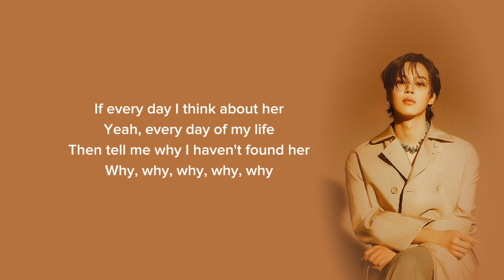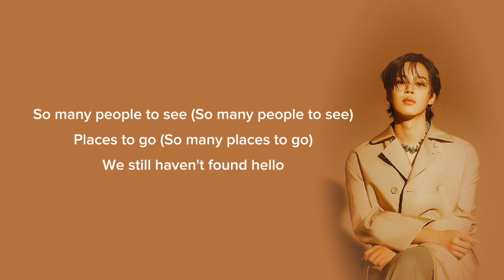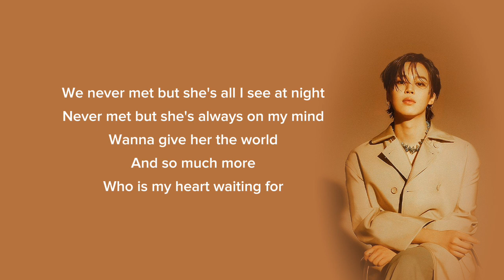Jimin_Who (Lyrics) 🎧 지민 _ Who 🎧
🎧 Lyrics:               "Who"

We never met but she's all I see at night
Never met but she's always on my mind
Wanna give her the world
And so much more
Who is my heart waiting for

If every day I think about her
Yeah, every day of my life
Then tell me why I haven't found her
Why, why, why, why, why

So many people to see (So many people to see)
Places to go (So many places to go)
We still haven't found hello

I'll take her places they ain't found yet
I'll put it all on the line
I'll be that someone she can count on
1, 2, 3, 4, 5

Is she someone that I see every day?
Is she somewhere a thousand miles away?

Who is my heart
Heart waiting for
Heart waiting for
Heart waiting for
Who is my

jimin who song lyrics
jimin who song reaction
jimin muse album
jimin muse song
bts funny moments
bts emotional moments
taehyung FF
jungkook ff
taekook ff
taekook jealous moments
mafia boss fanfiction
cold husband ff
fanfiction Hindi dubbed
blackpink shorts
bts shorts
bts blackpink funny video Hindi dubbed